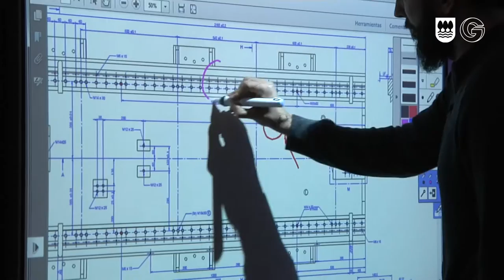Gipuzkoa 4.0 Fabrikazio Aurreratuko Sarea/ Red Gipuzkoa 4.0 de Fabricación Avanzada